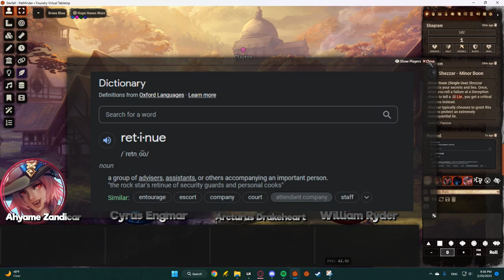In the House of God | PF2e Campaign | Session 21 Clips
Tazar 4, 5005 UC → Tazar 8, 5005 UC

May 4, 5005 UC → May 8, 5005 UC

The party leave Highever and make their flight toward Hope Haven to eliminate a red dragon from the Silver Haunt causing havoc in the area who has aligned with a hag from Carhaix. After a night’s rest chatting with Cyrus, Ahyame and Nora, in the morning, Arcturus reveals his identity and inspires the Argonauts and mercenaries to march forward. As they march toward Avrylain, a lair created by the drow of House Rayoran, they are beset by kuatans, a species of fishfolk. Though sustaining several dozen injuries and a few deaths, the small army succeeds in crossing a moat and attacking the kuatans at Avrylain, leaving Arcturus, William and Shagram to march forward to slay an efreeti, the hag, a few kuatans and a gnoll mutant. From there, Arcturus drinks a mnemonic acid potion mixed with bits of brain matter from the hag to see a vision of that hag’s memories where she met with Wilhelm Rytor. It is revealed that Rytor purposefully hired the hags to kill Lance and make him their undead puppet so that they could oversee his activities in the mainland. The vision ends, which leaves the party to walk up the stairs into the mountain lair where they finally confront the red dragon and his entourage of ghouls. There’s one other person: the drow patriach of House Rayoran, Raldis Rayoran, father of Kehlani Rayoran.